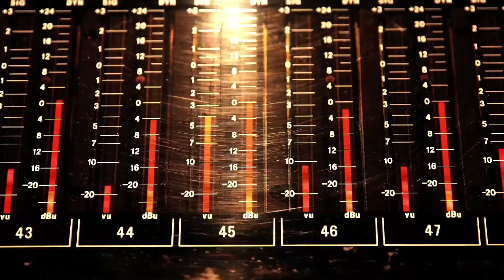Nemo Schiffman - Will (Studio Preview)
MJF PRODUCTIONS sous licence exclusive PLAY ON